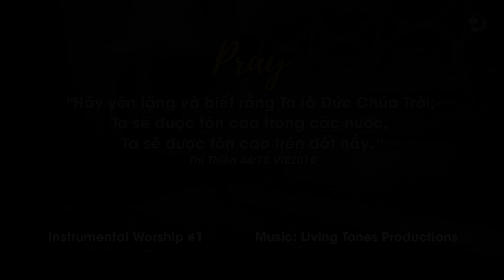#1 - PRAYER MUSIC – NHẠC NỀN CẦU NGUYỆN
#1 - PRAYER MUSIC
NHẠC NỀN CẦU NGUYỆN

Hãy yên lặng mà biết rằng Ngài là Đức Chúa Trời
Một cuộc mời gọi từ Cha Thiên Đàng.
Rằng chúng ta hãy đến với Ngài trong sự cầu nguyện sáng hôm nay.
Ngài được tôn cao qua đời sống chúng ta.
Ngài được tôn cao qua sự hạ mình tìm cầu của chúng ta.
Amen!

“Hãy yên lặng và biết rằng Ta là Đức Chúa Trời;
Ta sẽ được tôn cao trong các nước,
Ta sẽ được tôn cao trên đất nầy.”
‭‭Thi Thiên‬ ‭46:10‬ ‭VIE2010‬‬